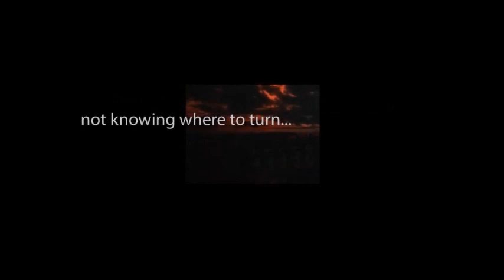CBS Radio Mystery Theater "The Big Ten-Cent Hustle" starring Earl Hammond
An amusing tale of the life of a coin.